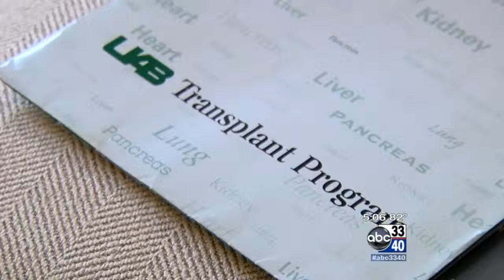Tuscaloosa woman donates kidney to stranger